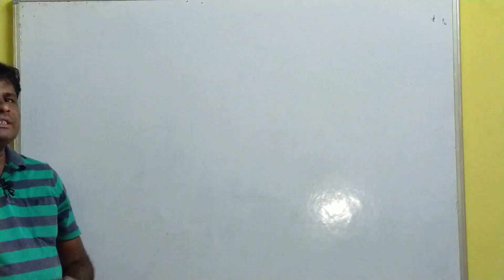July 30, 2023